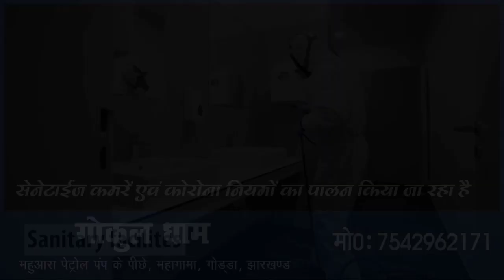दिनभर के खास खबरों का बुलेटिन, दिनांक 29-08-2021 !!